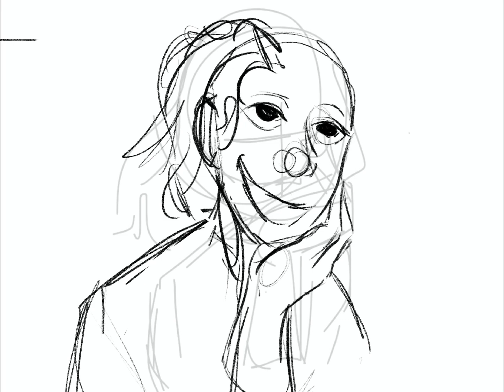Speed paint for future project— on procreate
This is a speed paint of my new OC, Dice and myself. It was supposed to be for the OC and creator trend.